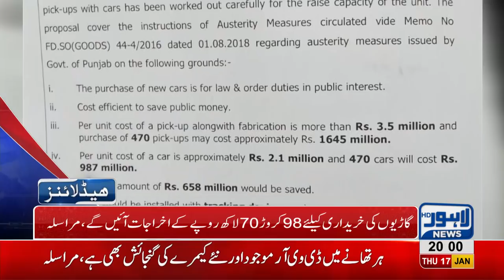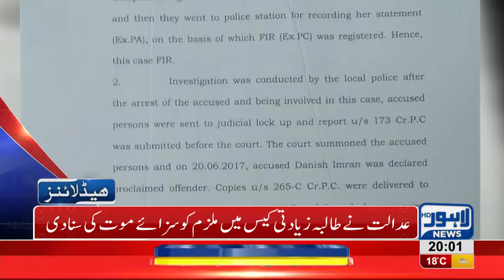08 PM Headlines Lahore News HD – 16th January 2019